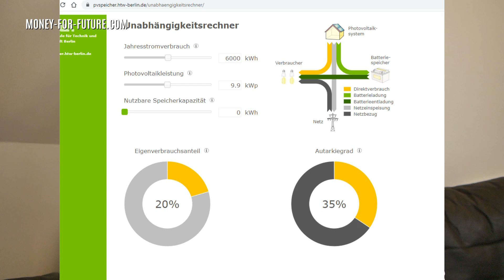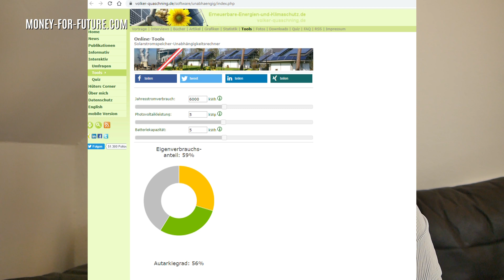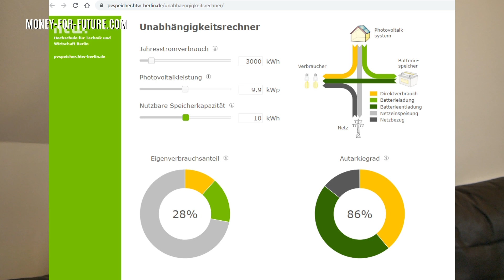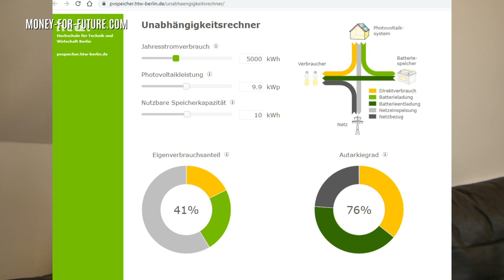Autarkie-Grad & Eigenverbrauch! Wie autark bin ich mit Stromspeicher oder nur mit PV-Anlage? MFF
Autarkie & Eigenverbrauchsoptimierung mit Speicher
- wie hoch kommt man bei Autarkiegrad mit Stromspeicher und ohne Speicher?
- Mit der PV Anlage alleine kommt man schon auf einen Autarkiegrad von ca. 20-35 %.
- Mit einer Batterie oder Heimspeicher kommen wir aber schon auf einen Autarkiegrad von ca. 60-80 Prozent.
- Z.B. 10 kWh Speicher mit 10 kwp und 3000 kWh Jahresverbrauch 28 Eigenverbrauch 86%
- Bei 5000 kWh 41% Eigenverbrauch und 76 % Autarkie

Der Rechner der HTW ist etwas besser und lässt mehr Einstellungsmöglichkeiten zu.

Unterschied zwischen Eigenverbrauch und Autarkiegrad
- Eigenverbrauch ist Anteil vom selbst genutzten Strom am produzierten Strom.
- Autarkie ist der Anteil des selbst genutzten Stroms am Gesamtstromverbrauch.

Mit einem Heimspeicher oder Akkumulator könnt ihr als sehr autark werden. Dabei ist zu beachten, dass der Batteriespeicher auch über eine ausreichende Leistung verfügt, damit die Energie aus der Batterie auch wirklich im Haus genutzt werden kann. Oft sind Stromspeicher etwas schwach, was ihre Leistung angeht und können den Strombedarf im Haushalt lediglich ergänzen und der zusätzlich benötigte Strom kommt dann aus dem Netz.
Wer komplett autark sein möchte, der braucht zudem eine Notstromfunktion und eine Inselfähigkeit der Leistungselektronik, dass bei Stromausfall auch der Speicher das Haus mit Strom versorgen kann.
Wenn ein eigenes Inselnetz aufgebaut werden kann, spricht man auch von einem Heimkraftwerk.

Meine Mission ist es mehr Menschen von dem Thema Nachhaltigkeit zu begeistern und die Erneuerbaren Energien nach vorne zu bringen.

Wenn ihr eine Solaranlage mieten möchtet, dann schaut hier bei DZ4 vorbei und füllt den Erfassungsbogen aus. Wenn ihr diesen Link nutzt, bekomme ich eine kleine Provision und ihr unterstützt den Kanal.

Wenn du meine Videos gut findest und mich bei meiner Mission unterstützen möchtest, dann kannst du das hier machen. Ich freue mich schon über einen oder zwei € im Monat. 😊

Wikimedia Deutschland – Gesellschaft zur Förderung Freien Wissens e. V. (WMDE)

Deutscher Kinderschutzbund Ortsverband Burgdorf e. V.